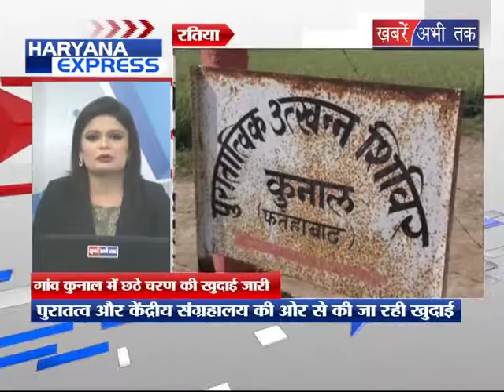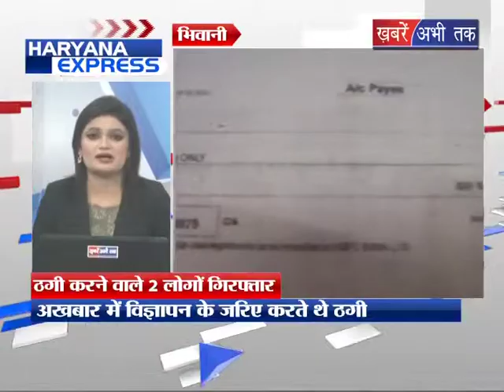CM का Congress पर पलटवार | Khabrain Abhi Tak Live